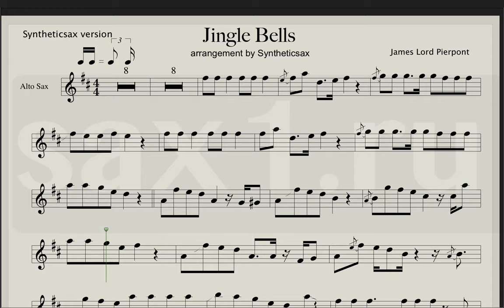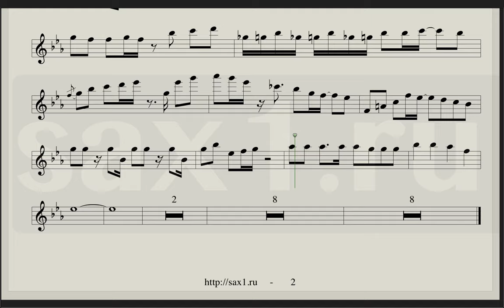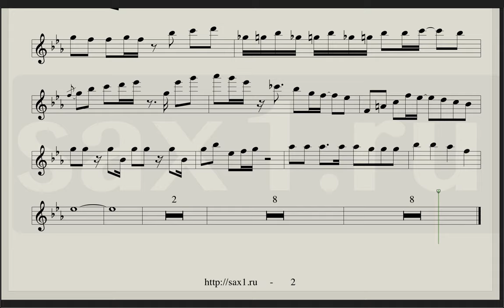Jingle Bells - Sheet Music for Saxophone Alto (Funky Version incl. Backing track)